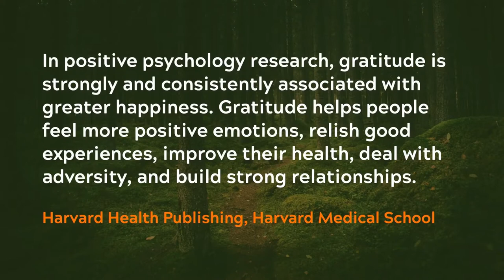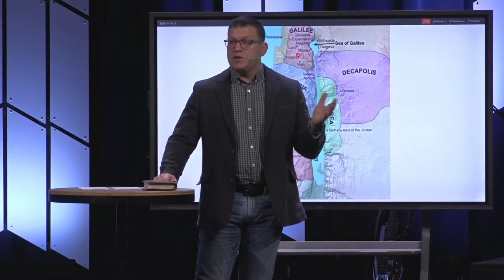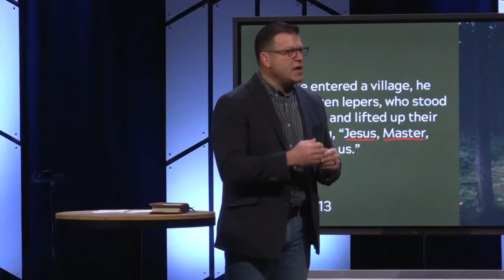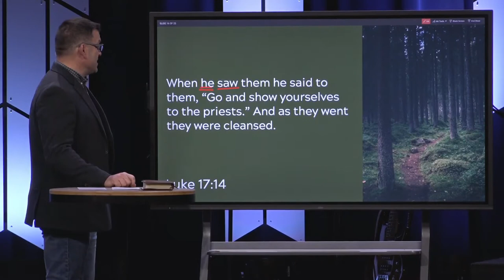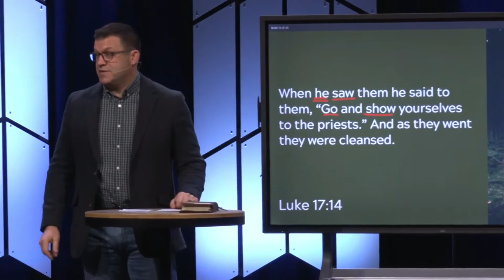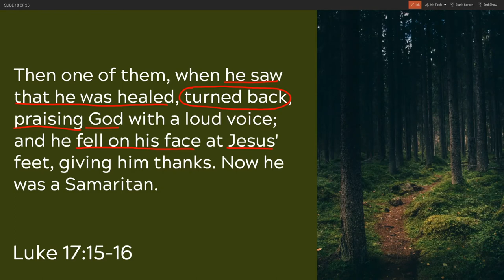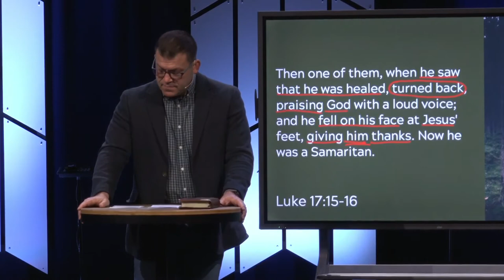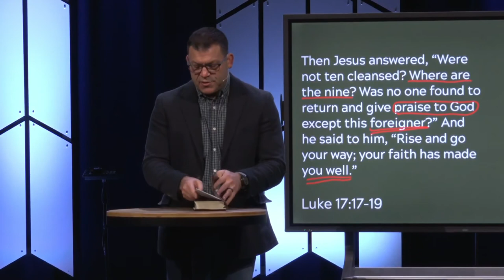The Way of Gratitude (Sermon)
Sermon Title: The Way of Gratitude
Verse Reference: Luke 17:11-19
Campus: Keslinger
Date: 11/20/22
Speaker: Jeff Frazier